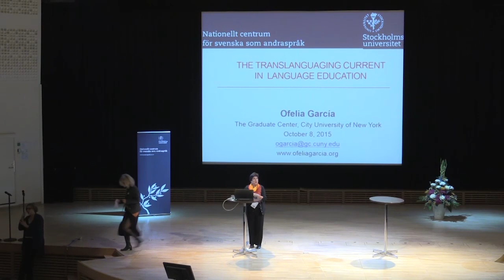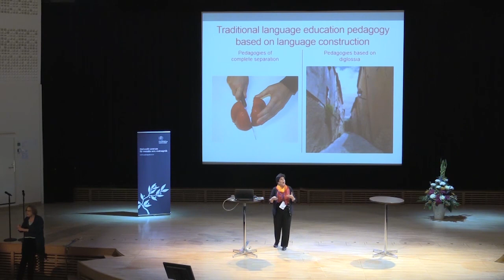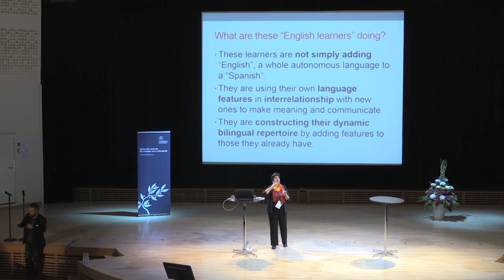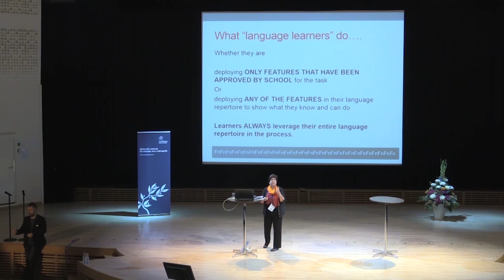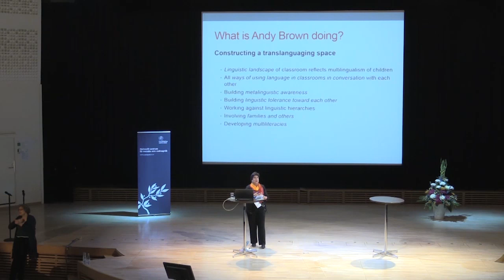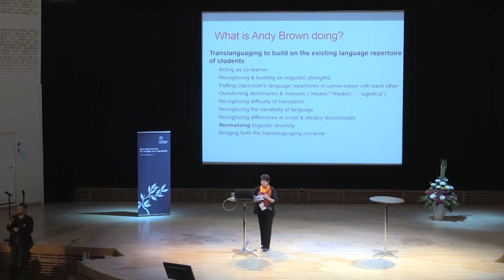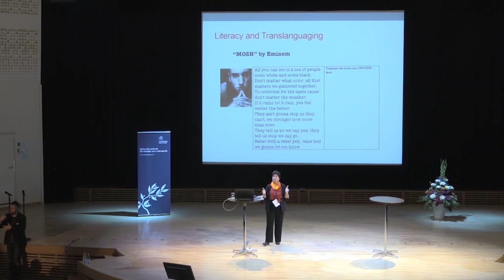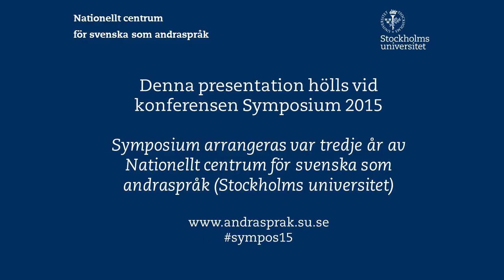Ofelia García - föreläsning Symposium 2015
"The Translanguaging Current in Language Education" är titeln på föreläsningen med Ofelia García som spelades in på Nationellt centrum för svenska som andraspråks Symposium 2015. Ta del av mer information om föreläsningen samt åhörarkopior via: